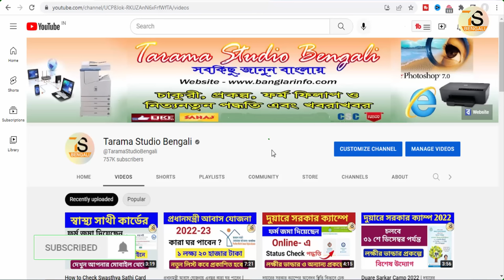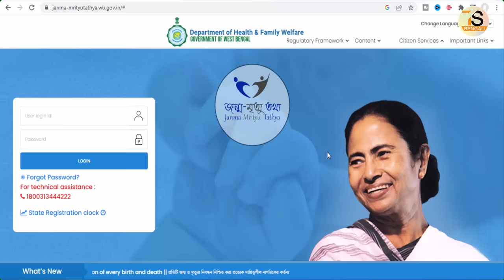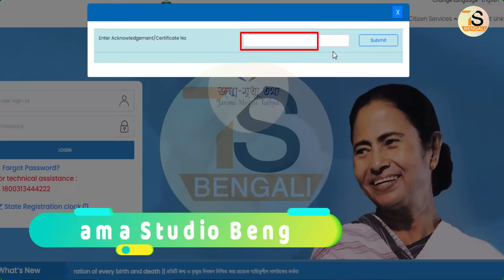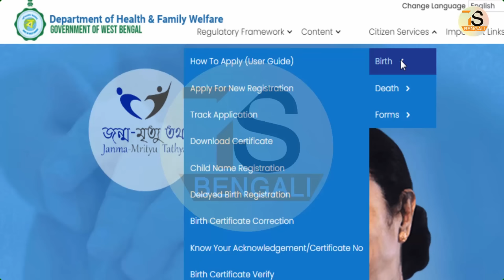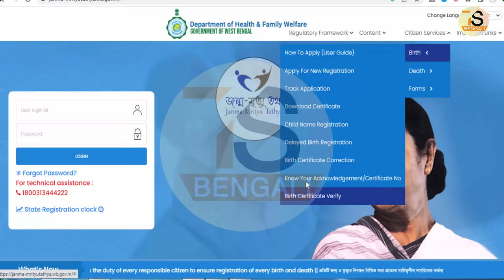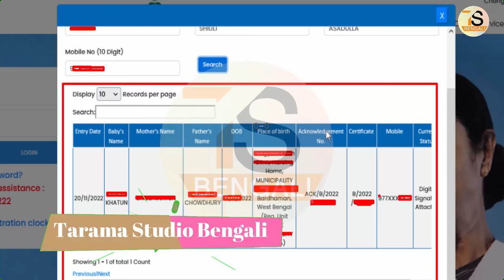How to download birth certificate online from janma-mrityutathya portal and check application status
About this Video - How to download birth certificate online from janma-mrityutathya portal and check application status

পশ্চিমবঙ্গ সরকারের জন্ম-মৃত্যু তথ্য পোর্টাল থেকে কিভাবে শিশুদের জন্ম সার্টিফিকেট অনলাইনে ডাউনলোড করবেন । যদি আপনার কাছে সার্টিফিকেট নাম্বার এবং একনলেজমেন্ট নাম্বার না থাকে, তাহলে কিভাবে অনলাইনে সার্টিফিকেট নাম্বার পাবেন।
এছাড়াও যদি আপনার সার্টিফিকেট অনলাইন আবেদন করা থাকে, আবেদন স্থিতি কিভাবে অনলাইনে চেক করবেন । সমস্ত বিষয়টা বিস্তারিত এই ভিডিওতে আলোচনা করলাম -